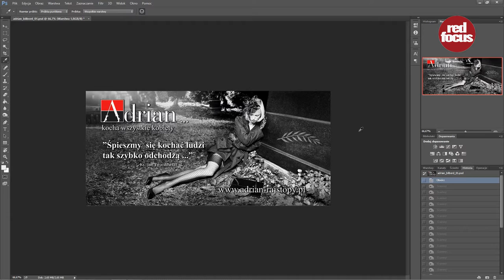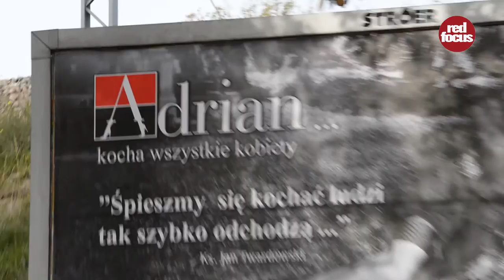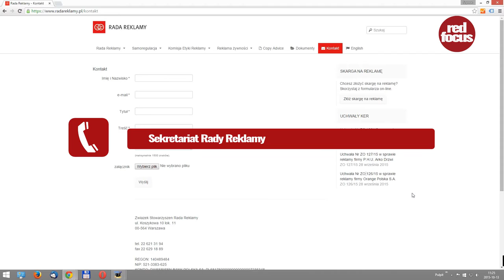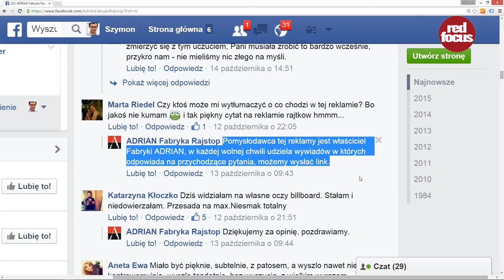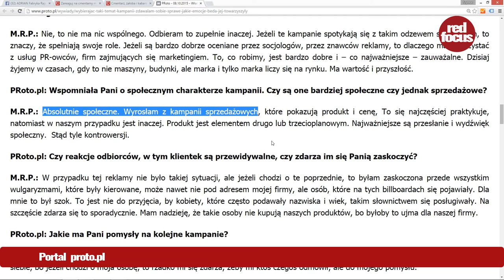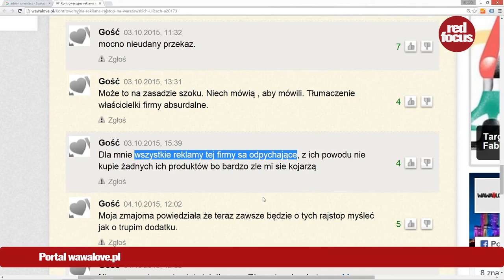Skandaliczna reklama. Modelka, cmentarz i ks. Twardowski. Kampania reklamowa rajstop Adrian